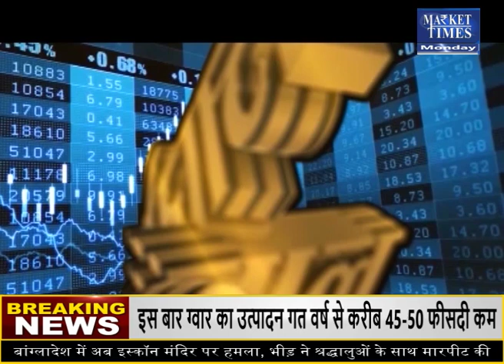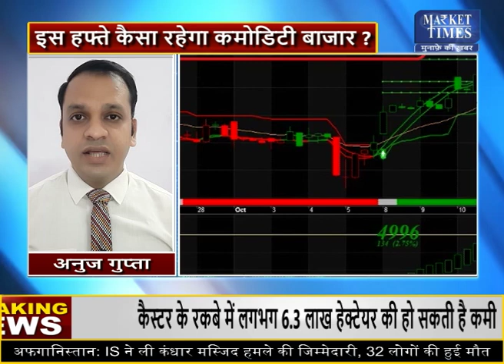इस हफ्ते कैसा रहेगा कृषि फसलों का बाजार ? Market Times TV